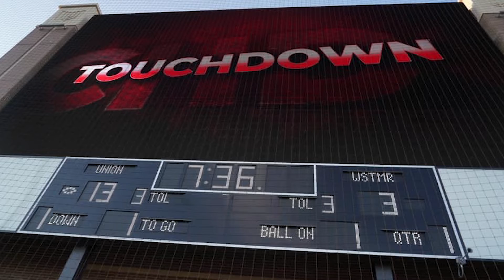From Union Athlete to Union Athletic Director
This week in Ford High School Weekly, we continued our interview with Emily Barkley, Athletic Director of the Union School District. She oversaw the recent reconstruction of Union Tuttle Stadium and is preparing to host the MidFirst Bank Backyard Bowl for the second year in a row at Union High School.

Check out Ford Game of the Week highlights from Edmond Santa Fe at Choctaw and Owasso at Jenks.